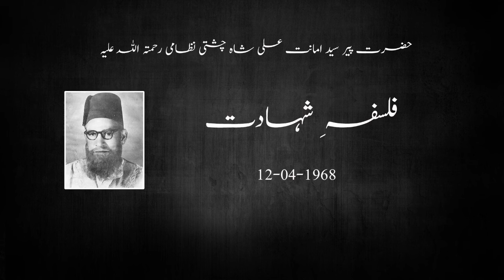Hazrat Pir Syed Amanat Ali Shah Chishti Nizami R A - Speech 01 - Falsafa e Shahadat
Khitaab e Jumma by Abu Al Haqayaq Hazrat Pir Syed Amanat Ali Shah Chishti Nizami R.A. Aastana Bait Ul Amaan, Ganj Sharif, Mughalpura, Lahore

Falsafa e Shahadat